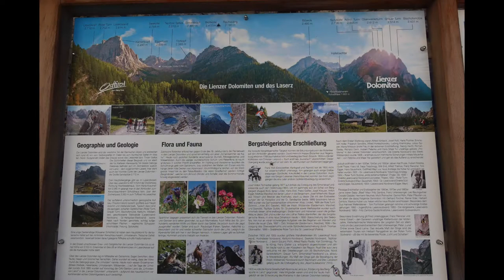Kleine Gamswiesenspitze - Nordost Grat (kurze Version)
Ausgangspunkt: Lienzer Dolomitenhütte. Auf die Kleine Gamswiesenspitze über den Nordost Grat (UIAA Grad IV).Weiter über den Madonnen-Klettersteig auf die Grosse Gamswiesenspitze. Zurück auf die Kl. Gamswiesenspitze übder den Madonnen-Klettersteig und Abstieg zum Kerschbaumer Törl und weiter zur Lienzer Dolomitenhütte.